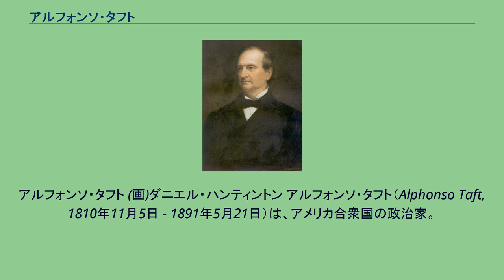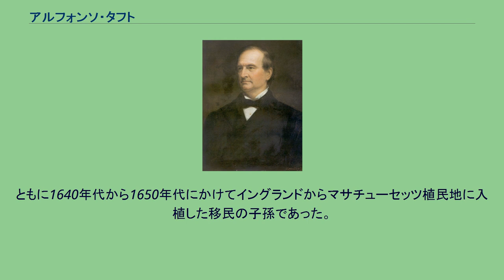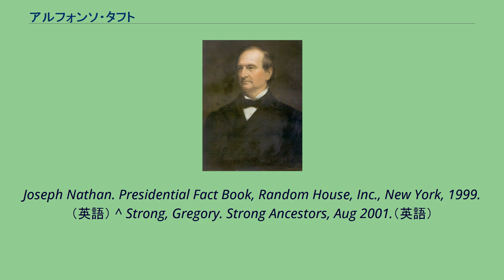アルフォンソ・タフト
オーストリア＝ハンガリー帝国駐箚大使
アルフォンソ・タフト (画)ダニエル・ハンティントン アルフォンソ・タフト（Alphonso Taft, 1810年11月5日 - 1891年5月21日）は、アメリカ合衆国の政治家。
ユリシーズ・グラント大統領の下で第31代アメリカ合衆国陸軍長官および第35代アメリカ合衆国司法長官を務めた。
1810年11月5日、タフトはバーモント州タウンゼンドにおいて誕生した。
タフトは地元の公立学校で教育を受け、アマースト・アカデミーへ進んだ。
タフトは家庭教師として働き、勉学のための資金を稼いだ。
タフトはイェール大学へ進学し、法律を学んだ。
タフトは在学中、同輩のウィリアム・ハンティントン・ラッセルと秘密結社スカル・アンド・ボーンズを設立した。
タフトは1833年にイェール大学を卒業し、同法科大学院へ進んだ。
タフトはコネチカット州エリントンで教師として働きながら法律の勉強を継続し、1838年にコネチカット州で弁護士として認可を受けた。
1839年、タフトはオハイオ州シンシナティへ移り、同市の市議会議員となった。
タフトはオハイオ州において最も影響力のある人物の1人となった。
タフトはシンシナティ大学およびイェール大学において、理事を務めた。
1867年、タフトはイェール大学から法学博士号を贈られた。
タフトは1856年に連邦下院議員に立候補したが、敗北した。
タフトは1866年から1872年までシンシナティ上級裁判所の判事を務めた。
1872年、タフトはシンシナティ弁護士協会の初代会長を務めた。
タフトは1876年3月にユリシーズ・グラント大統領からアメリカ合衆国陸軍長官に任命された。
1876年5月、タフトはアメリカ合衆国司法長官に転任した。
1877年3月、タフトはグラント大統領の任期満了に伴い司法長官を退任し、弁護士業に復帰した。
タフトは1875年と1879年にオハイオ州知事に立候補したが、敗北した。
タフトは1882年から1884年までオーストリア＝ハンガリー帝国駐在公使、1884年から1885年までロシア帝国駐在公使を務めた。
1891年5月21日、タフトはカリフォルニア州サンディエゴにおいて死去した。
タフトの遺体はオハイオ州シンシナティのスプリング・グロウヴ墓地に埋葬された。
タフトの父はバーモント州の判事ピーター・ローソン・タフト（Peter Rawson Taft, 1785年 - 1867年）、母はシルヴィア・ハワード（Sylvia Howard, 1792年 - 1866年）。
ともに1640年代から1650年代にかけてイングランドからマサチューセッツ植民地に入植した移民の子孫であった。
1841年8月29日、タフトはバーモント州タウンゼンドにおいて、ファニー・フェルプス（Fannie Phelps, 1823年 - 1852年）と結婚した。
2人の間には以下の子供が生まれた。
チャールズ・フェルプス・タフト（Charles Phelps Taft, 1843年 - 1929年） - オハイオ州選出連邦下院議員 ピーター・ローソン・タフト（Peter Rawson Taft, 1846年 - 1889年） メアリー・タフト（Mary Taft, 1848年 - 1848年） アルフォンソ・タフト（Alphonso Taft,
1850年 - 1851年） アルフォンソ・タフト（Alphonso Taft, 1851年 - 1852年） 1853年12月26日、タフトはマサチューセッツ州ミルベリにおいて、従妹のルイザ・マリー（ルイーズ）・トリー（Louisa Marie "Louise" Torrey, 1827年 - 1907年）と結婚した。
2人の間には以下の子供が生まれた。
サミュエル・ダヴェンポート・タフト（Samuel Davenport Taft, 1854年 - 1855年） ウィリアム・ハワード・タフト（William Howard Taft, 1857年 - 1930年） - 第27代アメリカ合衆国大統領 ヘンリー・ウォーターズ・タフト（Henry Waters Taft, 1859年 - 1945年） ホーレス・ダットン・タフト（Horace Dutton Taft, 1861年 - 1943年） フラ...